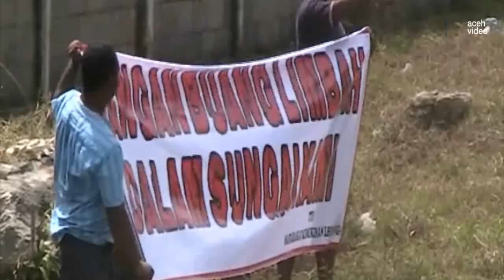310116 TERCEMAR LIMBAH WARGA TUTUP PAKSA ALIRAN SUNGAI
AV-Aceh Besar: Puluhan warga Kemungkiman Lhoknga, Kecamatan Lhoknga, Kabupaten Aceh Besar kembali melakukan aksi protes. Warga menutup aliran sungai yang berada tidak jauh dari PT.Lafarge Cement Indonesia, Sabtu (31/1).

Warga menuding aliran sungai tersebut tercemar limbah pabrik. Pasalnya air sungai bercampur minyak dan air sungai menjadi panas. Padahal, lokasi sungai tersebut selama ini dijadikan tempat pemandian oleh wisatawan yang berkunjung ke Pantai Lhoknga.

Sebanyak 10 unit dump truk yang berisi tanah dan batu dikerahkan untuk menutup alisan sungai ini.  Yustika, salah seorang warga mengaku, aksi tersebut dilakukan buntut tidak adanya titik temu dalam perundingan antara pihak perusahaan dengan warga.

Warga mengancam tidak akan membuka aliran sungai tersebut sampai pihak perusahaan bertanggung jawab atas pencemaran yang dihasilkan dari pembuangan limbah ke sungai dan laut. (Taufik Kelana)